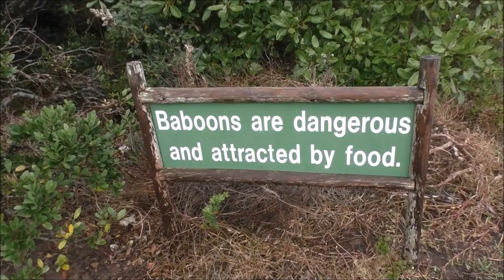Crazy Baboon Jumps on top of a Car Scaring a Lady Screaming Loudly in South Africa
While doing a Cape Point tour departing from Cape Town, South Africa we witnessed numerous animal sightings including ostriches and baboons. One particularly crazy baboon jumped on top of a car with a lady in the passenger side totally freaking out. She was very scared and screaming loudly. Our guide warned us that the baboons were very aggressive towards tourists if they could smell food. I wonder if they had a lot of food inside of the car. I suppose I'll never find out given that our car drove off in the opposite direction and when I looked back in the distance it appeared the crazy baboon was still on top of the car!

Crazy Baboon Jumps on top of a Car Scaring a Lady Screaming Loudly in South Africa Travel Video Transcript:

Come out. Smart phone. Smart phone. Smart phone, hello?

Ahhhh!

Go away!

Okay guys, keep all windows locked.

They smell food.

Wow, she's screaming!

This is part of our Travel in South Africa series. We're making a series of videos showcasing South African culture, South African arts, South African foods, South African religion, South African cuisine and South African people.